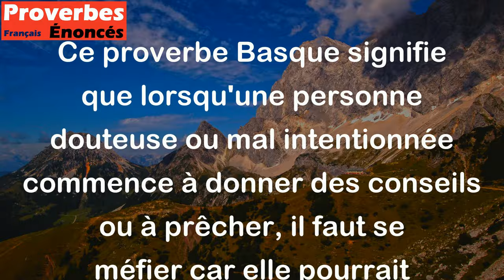Quand le renard se met à prêcher, prends garde à ta poule. - Proverbe Basque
Ce proverbe Basque signifie que lorsqu'une personne douteuse ou mal intentionnée commence à donner des conseils ou à prêcher, il faut se méfier car elle pourrait chercher à tirer profit de la situation ou à causer du tort. Tout comme le renard qui est connu pour être un animal rusé et opportuniste, il est sage de se protéger de ses manigances et de ses intentions cachées.